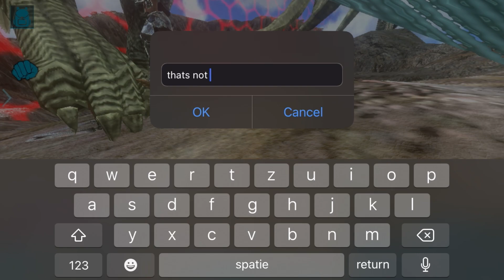All Out War | ARK MOBILE PVXC| #5